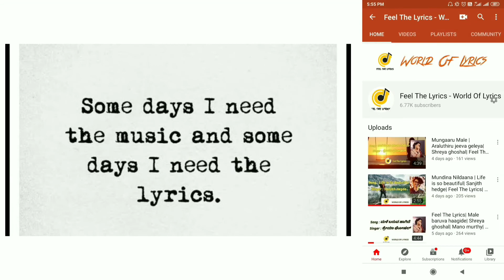Omme Baaro lyrics | Shreya ghoshal | Jessie Gift | Sanju weds Geetha | Feel The Lyrics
Song : OMME BAARO
Singer : SHREYA GHOSHAL
Lyrics : KAVIRAJ
Film Name : SANJU WEDS GEETHA
Starcast : SRINAGAR KITTY , RAMYA
Director : NAGASHEKAR
Producer : PRAMOD NARAYAN , MURALI MOHAN
Banner : GURU RAAGHAVENDRA PICTURES Record Label : AANANDA AUDIO VIDEO

Feel the lyrics 🙏🌹